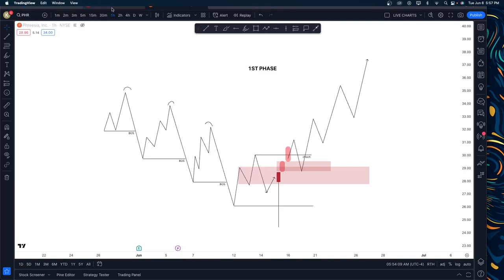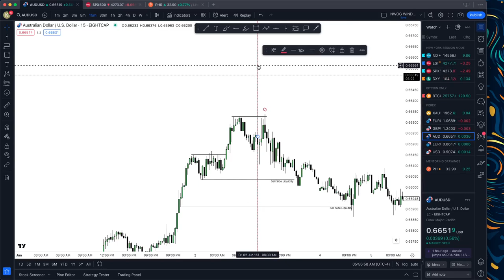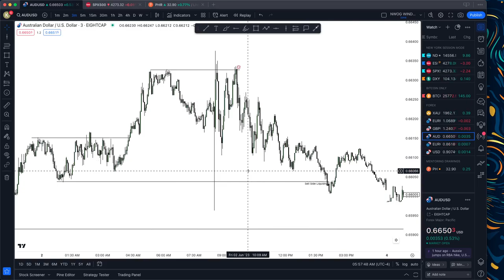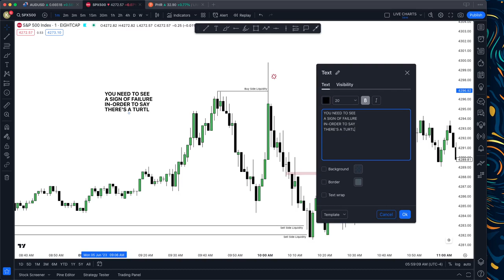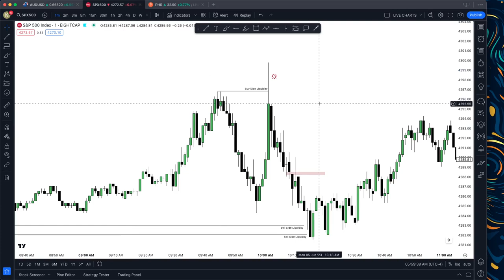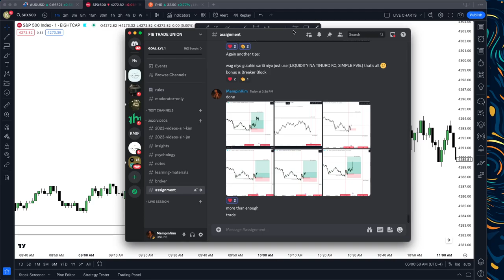[16] TURTLE SOUP ACTUAL SETUP